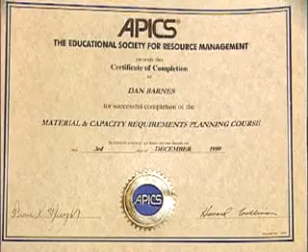Purchasing Managers - Career Profile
Plan, direct, or coordinate the activities of buyers, purchasing officers, and related workers involved in purchasing materials, products, and services.